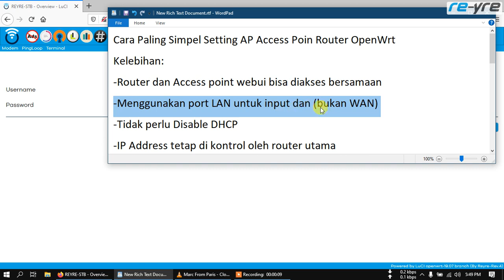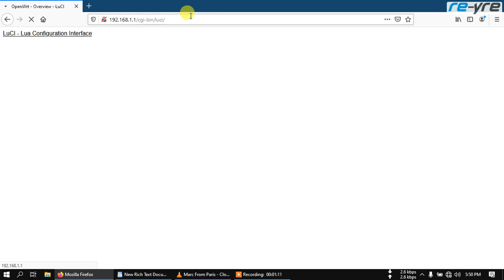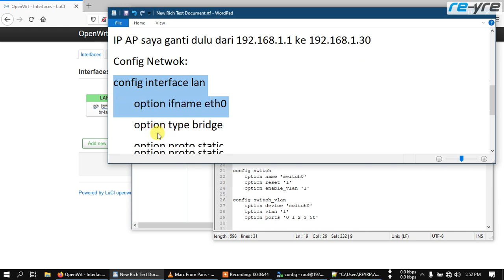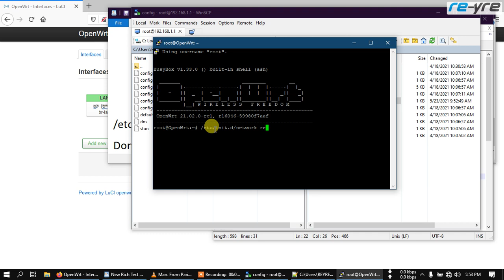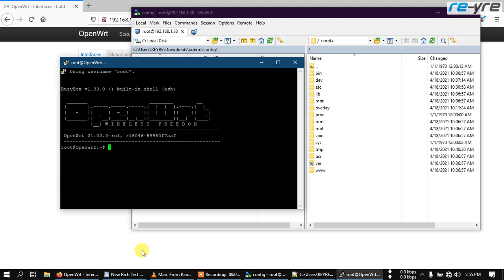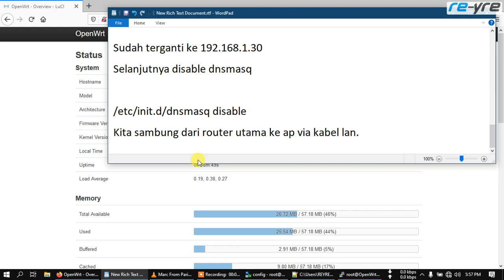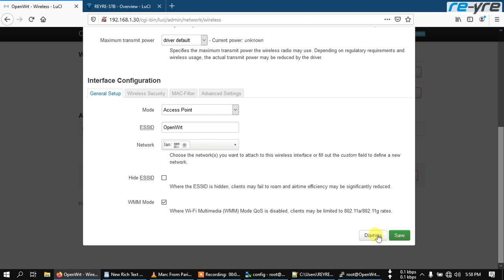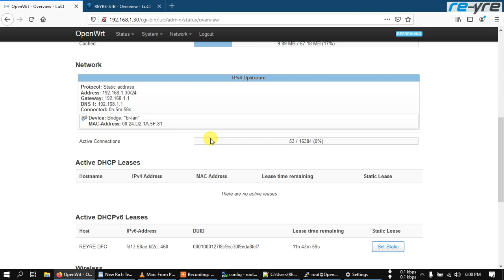Cara Paling Simpel Setting AP Access Poin OpenWrt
Kelebihan:
-Router dan Access point webui bisa diakses bersamaan
-Menggunakan port LAN untuk input dan (bukan WAN)
-Tidak perlu Disable DHCP
-IP Address tetap di kontrol oleh router utama
-Tidak butuh interface relay
-Tidak butuh interface WAN
-Settingan sangat mudah

Config Netwok:
config interface 'lan'
 option type 'bridge'
 option ifname 'eth0.1'
 option proto 'static'
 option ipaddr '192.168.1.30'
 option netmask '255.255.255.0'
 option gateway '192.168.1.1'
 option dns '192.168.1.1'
 option ip6assign '60'
Setelah di save,. restart network biar IP terganti
/etc/init.d/network retart
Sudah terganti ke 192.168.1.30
Selanjutnya disable dnsmasq
/etc/init.d/dnsmasq disable
sambung dari router utama ke ap via kabel lan (bukan wan)
Thanks